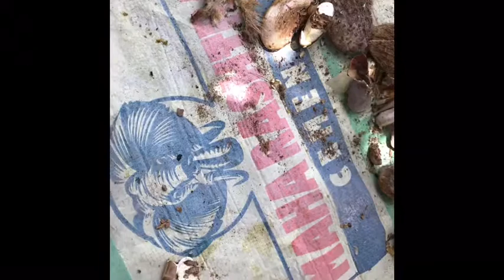How to plant a mango tree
Please support
Edited by shaheen shams
Video taken by shabeen shams

Plant 🌱 more breathe more